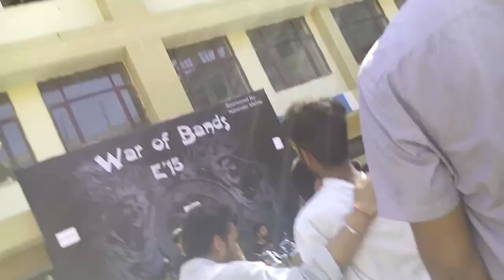Beyond Horizon Live at Emanation 2k15 Baddi University.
Use Headphones.
No Monitors.